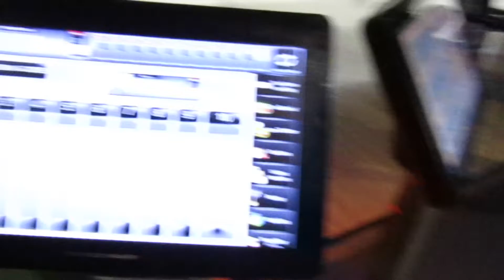Loser had to Jump in a Fountain!!!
We had went bowling and the loser had to go in a fountain!! We appreciate if you watch the whole video.💯🙏🏾

Check out the link for our social medias